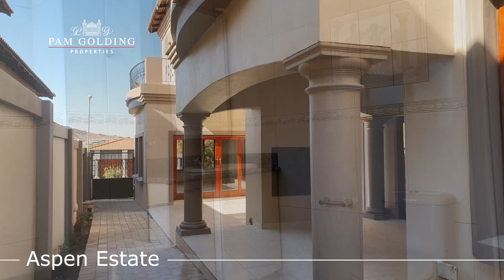House for Sale in Aspen Hills Nature Reserve - R4.849 MILLION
FOR SALE BY PGP - R4.849 MILLION
Listing Ref: 1GV1573970
Agent: Grace Antunes - Johannesburg South